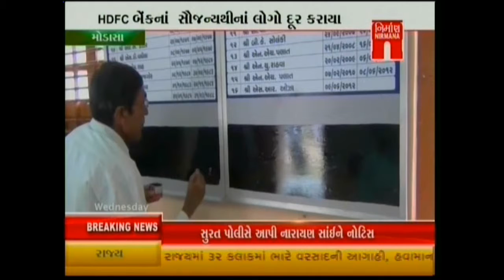GUJARAT NEWS H.D.F.C LOGO GUJRAT NEWS IPPECT BHARAT KADIA